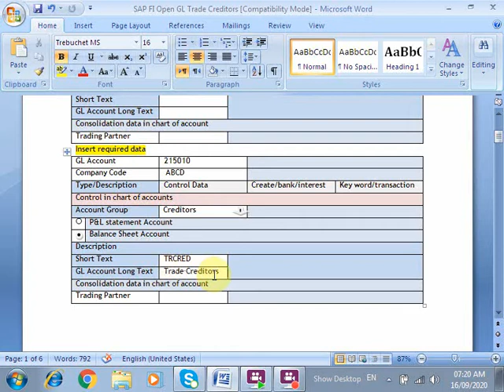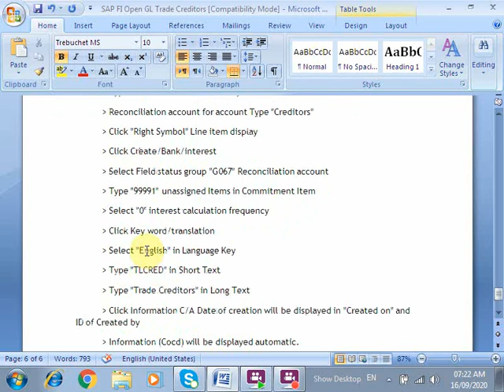SAP FI Open GL Trade Creditors, next video advance from customers.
All required GL Accounts are opened during implementation, end user has to open GL account if required thereafter. All videos related to receipt, payment, miro, JV, CO, BCS, Period open close, standard price update and release will be published step by step.